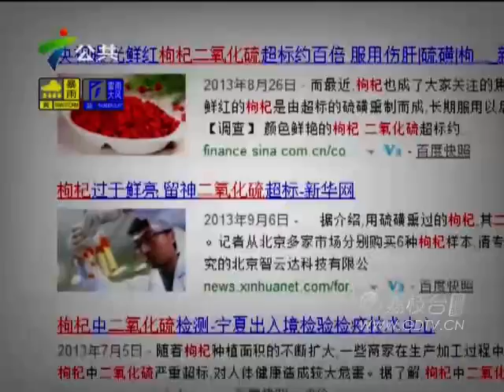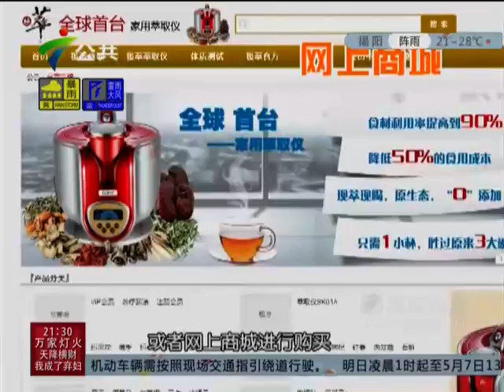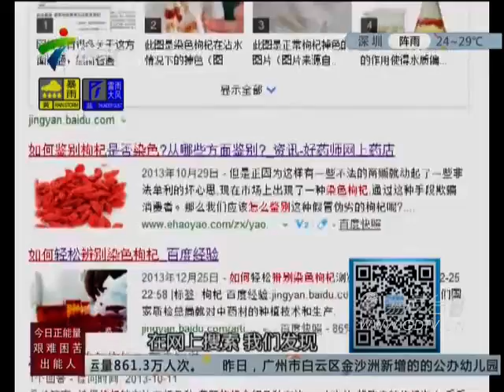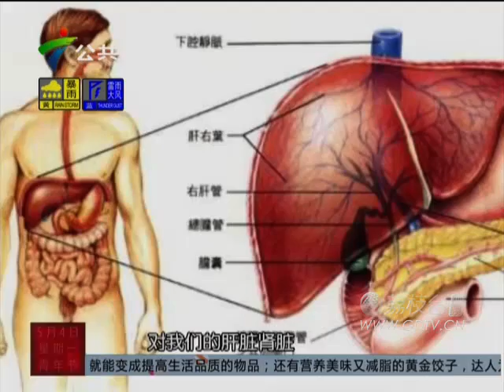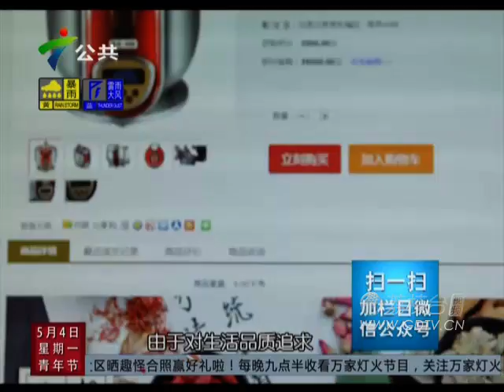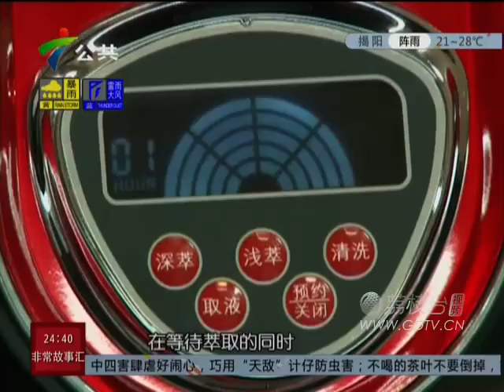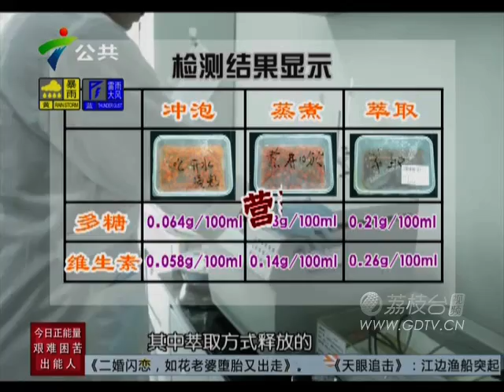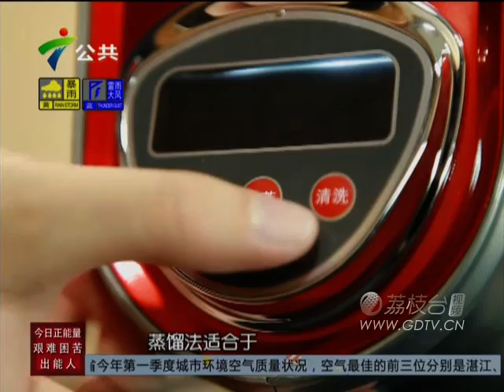20150504染色枸杞如何鉴别